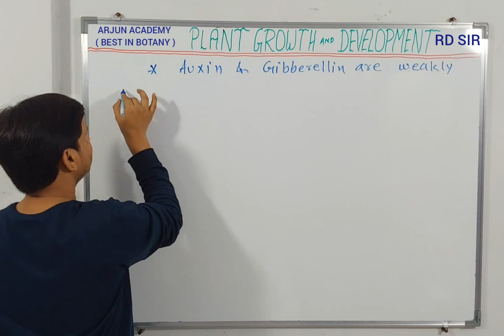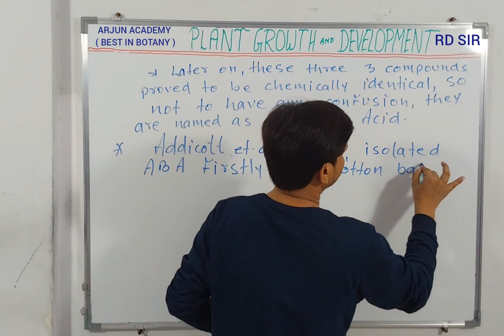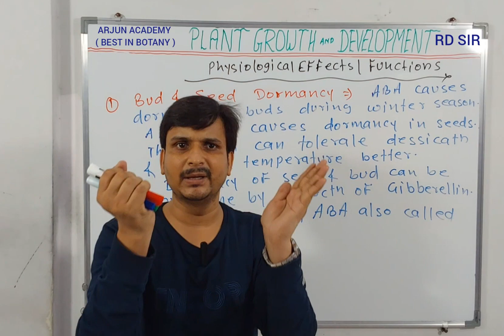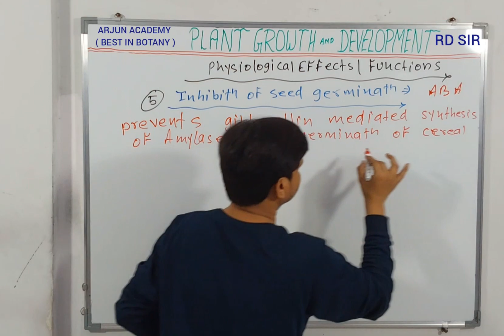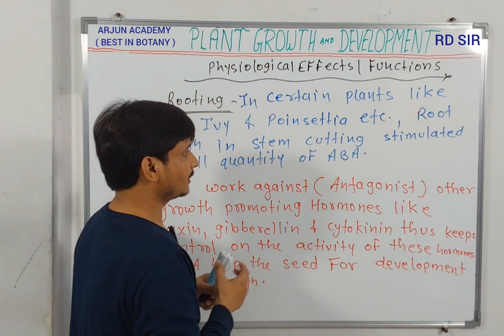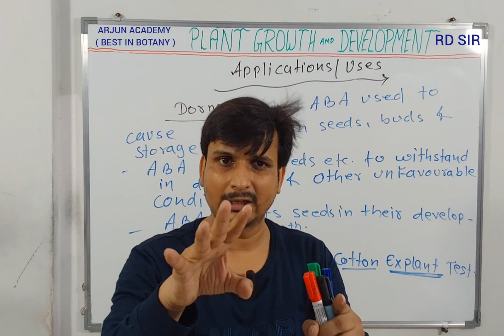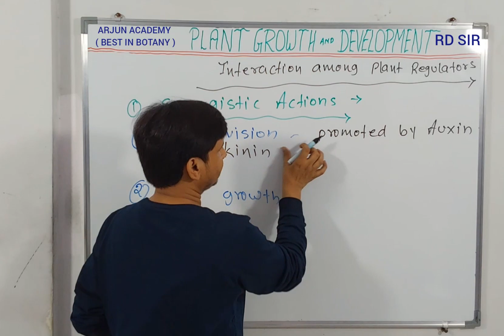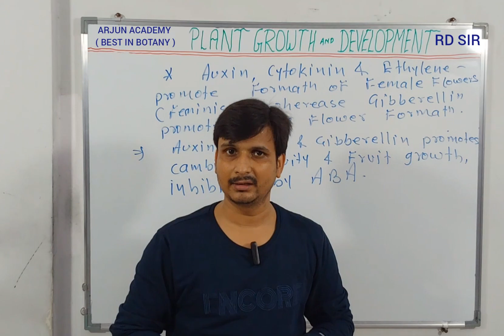PLANT GROWTH AND DEVELOPMENT - lecture 9 abscisicacid Hormones Interaction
abscisicacid stress hormone, dormin, abscission II, inhibitor B, discovery, acidic, precursor, violaxanthin

functions, uses, bioassay

dormancy, abscission, senescence, anti transpirant, flowering, parthenocarpy, rooting, cambium activity, stomata closure, bean and cotton ex plant test

hormone interaction